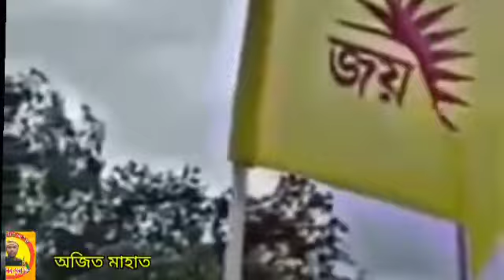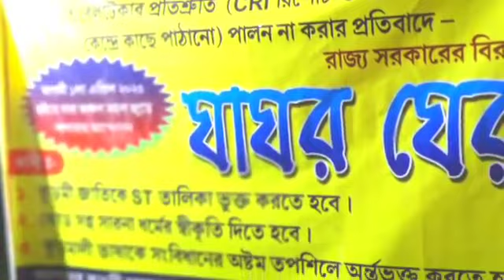গরাম ভগবান রাইখ আপন জাইতের মান 🏹 ঘাঘর ঘেরা || new jhumur song Laltu Mahata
গরাম ভগবান রাইখো আপন জায়তের মান 🏹new jhumur song Laltu Mahata